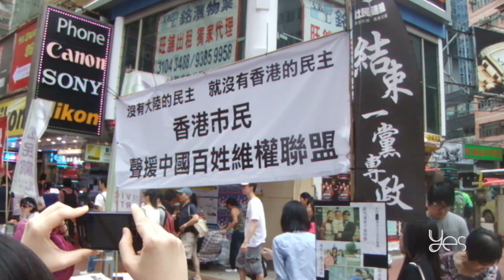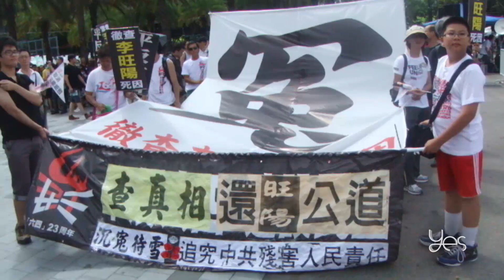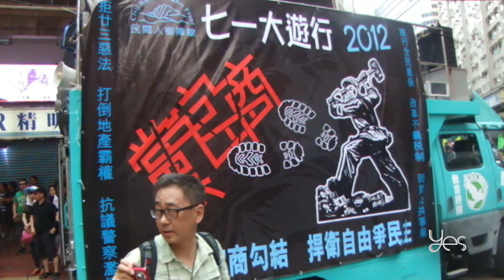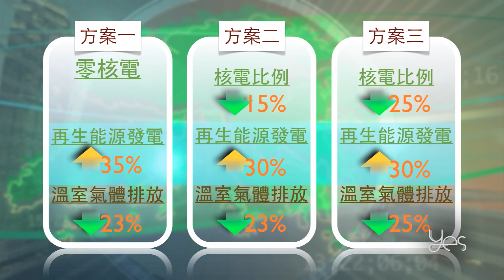今年參與七一遊行比住年多 /新聞報道1-7-2012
節目內容:
1.今年參與七一遊行比住年多
2.埃及新總統穆爾西
3.日本數萬人在首相府前抗議重啟核電站

製作單位：
董建林（主播）
余穎森（主播）
羅智瀚（攝影及記者）
古浚民（攝影及記者）
陳冠東（攝影及記者）
盧國健（攝影及記者）
紀俊安（特約記者）

dayDream 製作2012 ©